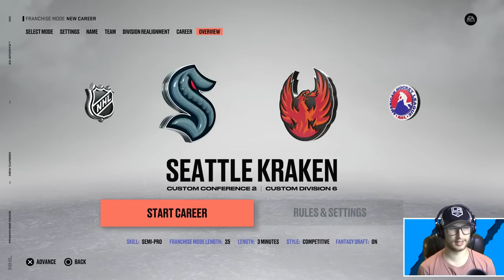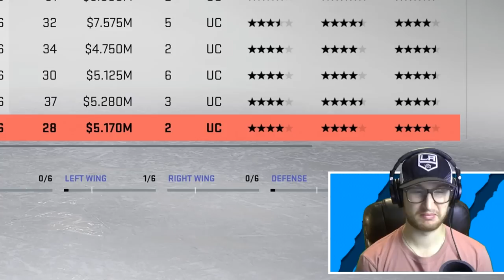48 TEAM FANTASY DRAFT ON NHL 23!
The new customizations for franchise mode are amazing, and today we're going to put them to use by making a 48 team league! 👍